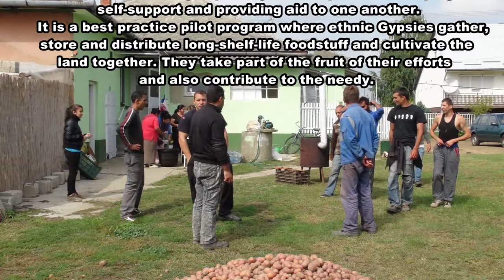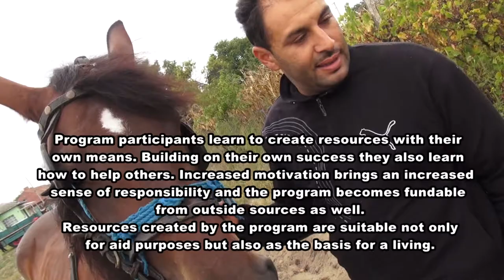Joseph Program by GypsyAid in Hungary (with English subtitles)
(For English subtitles, turn CC on)

Our Joseph Program is meant to help ethnic Gypsy communities–living in poverty and despair–in developing self-support and providing aid to one another. It is a best practice pilot program where ethnic Gypsies gather, store and distribute long-shelf-life foodstuff and cultivate the land together. They take part in the fruit of their efforts and also contribute to the needy.